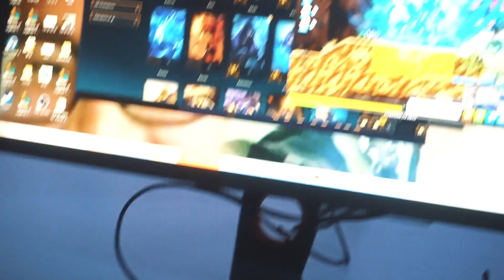HIATUS: FUTURE. | SK GAMING LEC VLOG | EPISODE 3 | 2020 Summer Split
Follow our Team through the LEC Summer Split 2020.